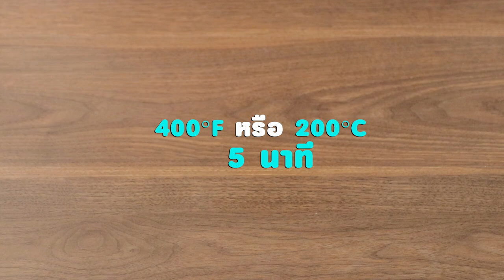เค้กมะม่วง สูตรเด็ด ทำง่าย สไตล์ "อ.ยิ่งศักดิ์"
เค้กมะม่วง
Mango cake

ผลิตภัณฑ์ : แป้งสาลีทำเค้ก ตราริบบิ้น

แป้งสาลีทำเค้ก ตราริบบิ้น 120 กรัม
วานิลลาชนิดน้ำ  ½ ช้อนชา
กลิ่นมะม่วงชนิดน้ำ  1 ช้อนชา
สีผสมอาหารสีเหลืองมะนาว 1 ช้อนชา
ถาดขนาด 11x15x1 นิ้ว (ทาเนยขาวรองกระดาษและทานเนยขาวทับ) จำนวน 2 ถาด
วิปปิ้งครีมตีขึ้นฟู สำหรับสอดไส้
เนื้อมะม่วงสุกหั่นเป็นชิ้นสี่เหลี่ยม สำหรับสอดไส้
เนื้อมะม่วงสุกคว้านกลม สำหรับแต่ง
ใบสระระแหน่ สำหรับแต่ง

1.ผสมแป้งสาลีทำเค้ก ตราริบบิ้น แป้งข้าวโพด ผงฟู เกลือป่นเสริมไอโอดีน
และน้ำตาลทราย เข้าด้วยกัน
2.ใส่ไข่ไก่แช่เย็น วานิลลาชนิดน้ำ และสารเสริมสำหรับทำเค้กสปันจ์
3.ตีส่วนผสมทั้งหมดด้วยความเร็วต่ำ 1 นาทีเพิ่มความเร็วสูงสุด 2 นาที
4.ใส่น้ำเย็น ตีต่อที่ความเร็วสูงสุด 3 นาที ลดความเร็วต่ำ 2 นาที เติมเนยสดชนิดเค็มละลาย และกลิ่นมะม่วงชนิดน้ำและสีผสมอาหารสีเหลืองมะนาว ตีจนเป็นเนื้อเดียวกัน ปิดเครื่อง
5.เทส่วนผสมลงในถาดที่เตรียมไว้ เกลี่ยหน้าให้เรียบ นำเข้าอบที่อุณหภูมิ 400 องศาฟาเรนไฮด์ นานประมาณ 5 นาที หรือจนกระทั้งสุก
6.หั่นเค้กออกเป็นชิ้น วางเค้กแผ่นที่1 ลงบนแผ่นรองเค้ก บีบด้วยวิปปิ้งครีมให้ทั่ว
7.โรยด้วยเนื้อมะม่วงสุกหั่นเป็นชิ้นสี่เหลี่ยม เป็นไส้ ประกบด้วยเค้กแผ่นที่ 2
นำเข้าแช่เย็นจนเนื้อเค้กทรงตัวดี
8.ตัดเค้กเป็นชิ้น บีบด้วยวิปปิ้งครีมด้านบน แต่งด้วยเนื้อมะม่วงสุกหั่นเป็นชิ้นสี่เหลี่ยม
และใบสระระแหน่ ก่อนเสิร์ฟ

▲Line @yingsakfood